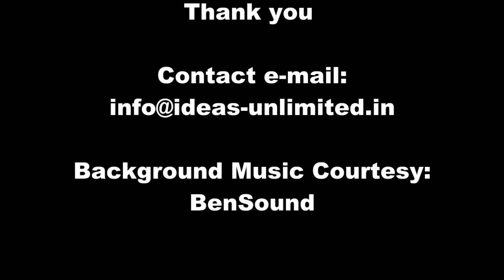Redesigned Engineered Turmeric Sieve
This Turmeric Sieve was developed for a Food Industry